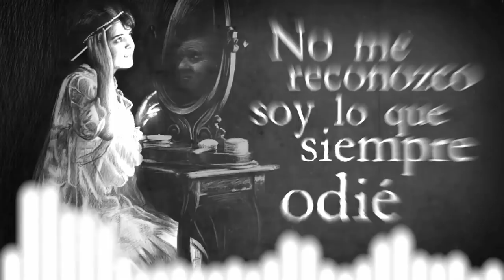LO NUEVO RC - Cráneo & Lasser Cuenca, Afro Kichwa, Melomania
LoNuevoRC presentado por Manu y Jesús (Stan Lee) desde el Parque de Cumbayá

EVENTOS

VIDEOS

SORTEO